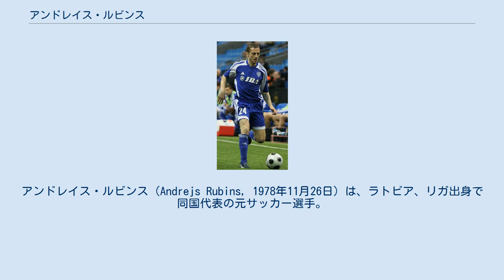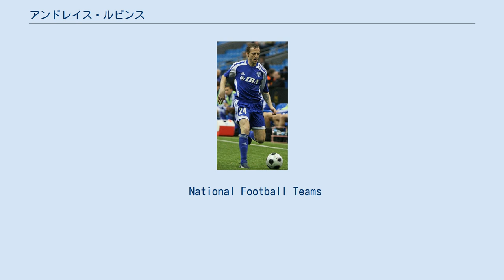アンドレイス・ルビンス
FKリエパーヤス・メタルルグスの選手
インテル・バクーPFCの選手
アンドレイス・ルビンス（Andrejs Rubins, 1978年11月26日）は、ラトビア、リガ出身で同国代表の元サッカー選手。
 1996年、ラトビアリーグの2部に属していたFK Audaでプロキャリアをスタートさせた。
翌年はスウェーデンのÖsters IFに移籍。
1998年、ヴィルスリーガの強豪スコントFCに移籍し、在籍期間中に67試合に出場し14得点を挙げた。
2000年、イングランドのクリスタル・パレスFCに移籍。
フットボールリーグカップのレスター・シティ戦(0-3)では27mの距離からシュートを放ち得点を決めた。
準決勝の1stレグ、リヴァプールFC戦(2-1)でも得点をしチームの勝利に貢献をしたが、2ndレグのアウェーでは5-0で敗れた。
リーグ戦では加入1年目にはある程度出場をしたが2、3年目にはサブとして出場をした。
2003年、ロシアのFCシンニク・ヤロスラヴリに移籍をし、2005年には強豪のFCスパルタク・モスクワに4年契約で移籍するも、出場は5試合に留まった。
2013年3月13日、現役引退を表明した。
 National Football Teams